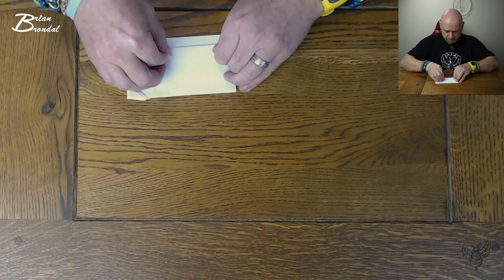Hvordan man folder to forskellige parpirsfly